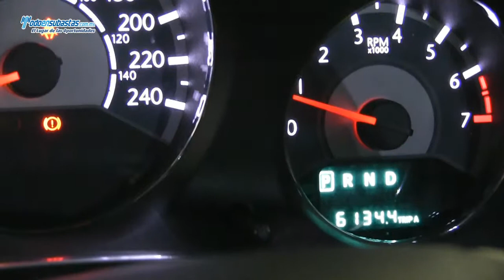Chrysler / 200 Limited 2.4 Lts. Piel Q/C DVD Connect Paquete de Navegación / 2014